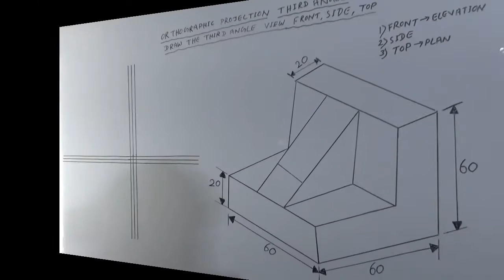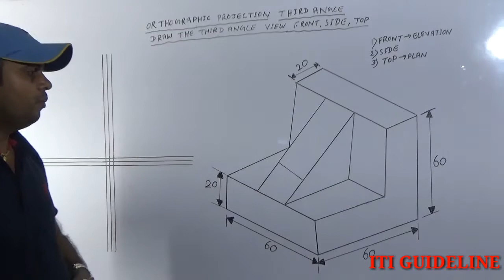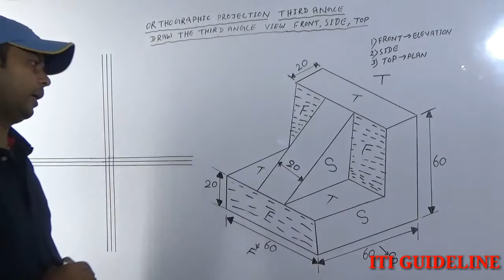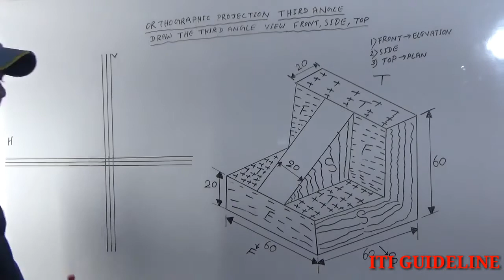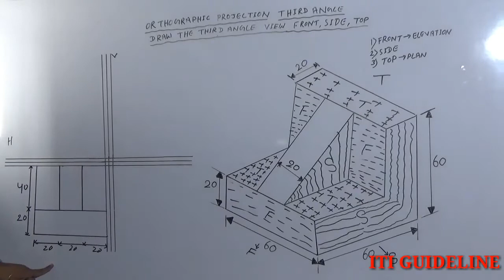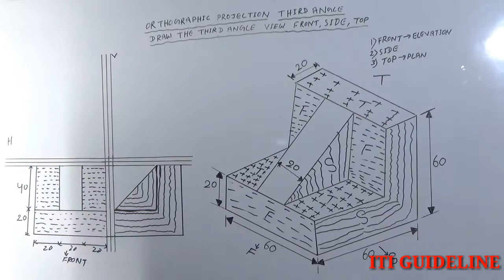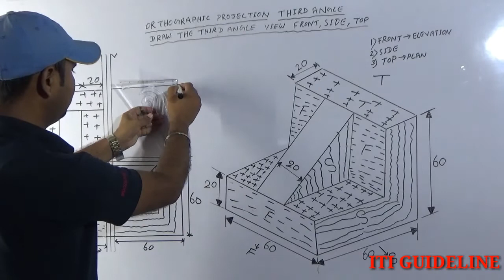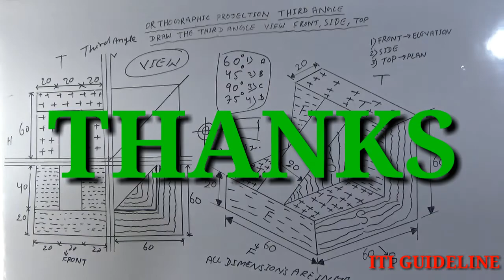ITI ENGINEERING/DRAWING ORTHOGRAPHIC PROJECTION VIEW FRONT,SIDE,TOP बनाना सीखें।